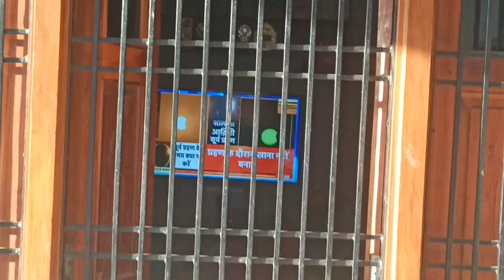VOLLEYBALL KHELNE GAYA 💖 OR SUBSCRIBER MIL GAYE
HEY PEOPLE

BHAVYA  SHARMA  VLOG

 KESE HO AAP LOG UMID HE THIK HONGE

FULL FAMILY VLOG

SHARE OR FRIEND

AAJ TO MAJA AA GYA

Details